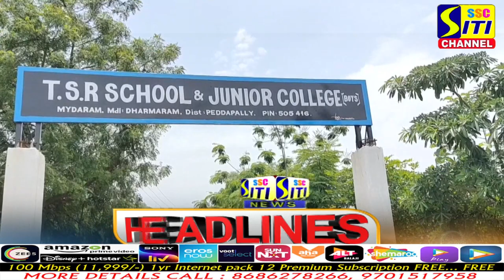SITINEWS HEADLINES 01-08-2022